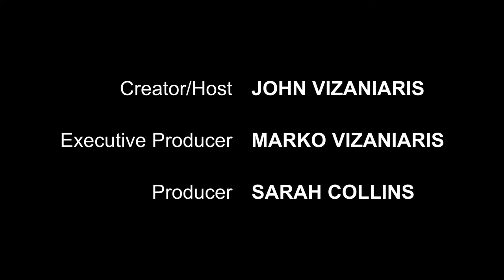Evan Spiliotopoulos is our Special Guest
Writer, Director, Producer, Evan Spiliotopoulos is our Special Guest.